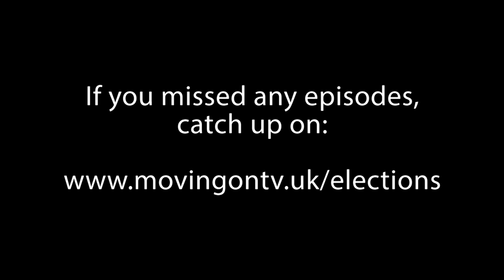Elections 2015 | High Wycombe | Questions from the Public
Call Mon-Sat daytime:
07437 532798